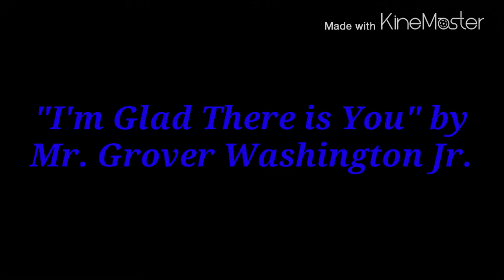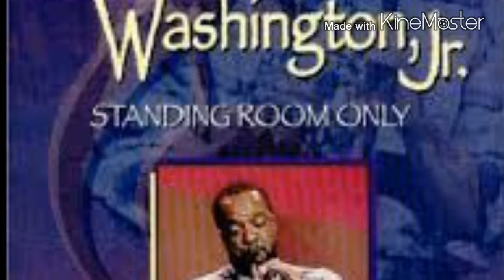"I'm Glad There is You"🌷 by Mr. Grover Washington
Mr. Grover Washington, Jr. played his saxophone and sang this beautiful song of the years past live on stage in Sacramento, California, and I was  there! He also plays the Clarinet!  Grover was awesome!   I saw him perform 3 times in Sacramento, CA.